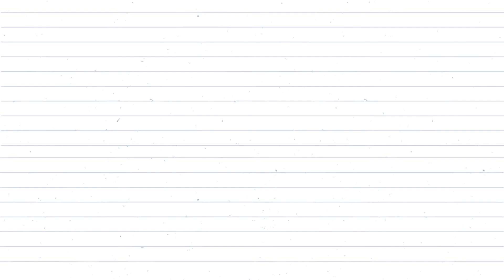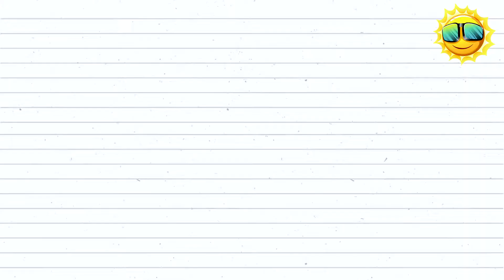Meus 10 Livros Favoritos | Quem Lê Ganha Mais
Escolher os livros favoritos da vida é uma tarefa difícil. Nesse vídeo apresento os 10 livros que mais gostei e que marcaram a minha vida.
A lista corresponde aos 10 anos do Quem Lê Ganha Mais.

Esses foram os livros lidos que eu mais gostei, e quais são os seus? Deixe nos comentários!

Link dos livros citados

O poder dos quietos
O que as lembranças da infância revelam sobre você -
O mapa da felicidade
As 5 linguagens do amor
Amor e respeito
Comunicação não violenta
O peregrino
A lógica da fé
Histórias do Grande Mestre -

📺 Assista também -

⭐Conheça Amazon Prime

Quem Lê Ganha Mais, o conhecimento é o seu maior prêmio.
Texto: Elen Ximenes
Edição: Wesley Ximenes